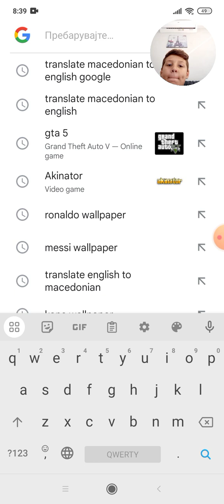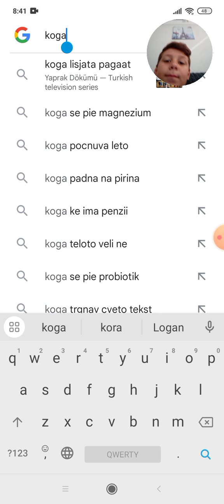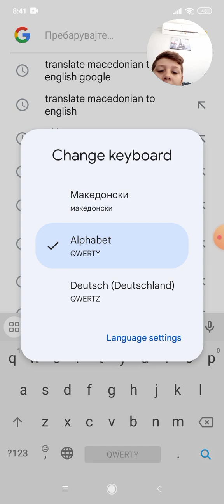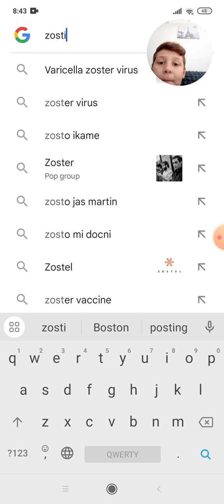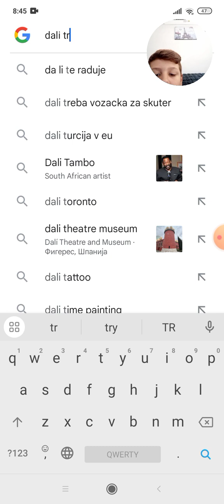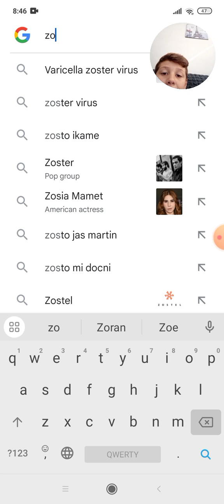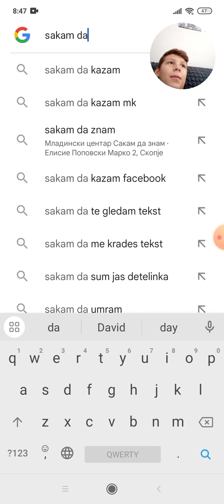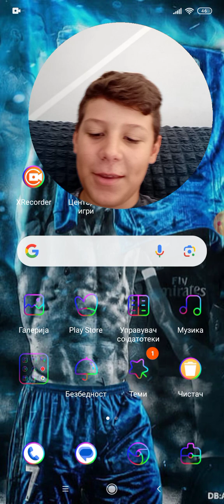What people search in Google